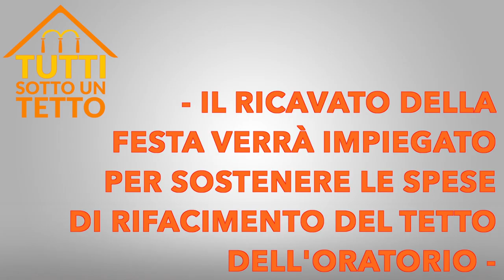FO17 - Tutti Sotto un Tetto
Il ricavato della festa verrà impiegato per sostenere le spese di rifacimento del tetto dell'Oratorio.
Per tutte le tue attività sui social durante la festa dell'oratorio utilizza l'hashtag: FO17!